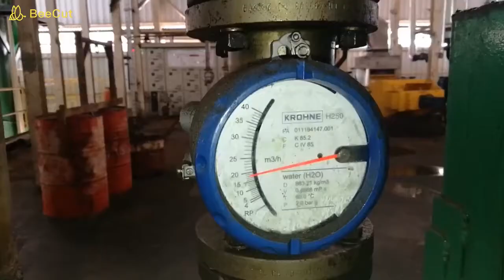3 THRESHING STATION